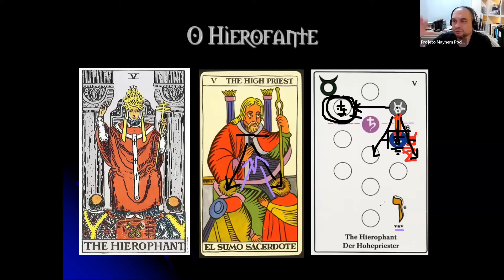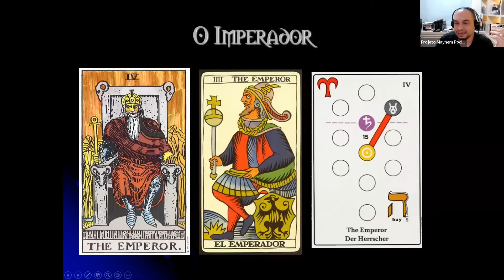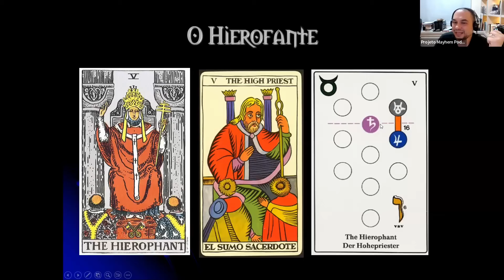04. ALFABETO HEBRAICO X 22 ARCANOS - 05 (HIEROFANTE)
Cursos de Hermetismo do Projeto Mayhem
Aprenda magia e junte-se a nós!